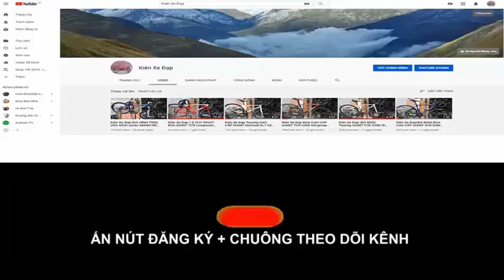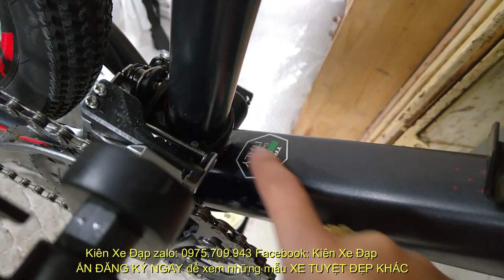Kiên Xe Đạp (ĐÃ BÁN) ĐỊA HÌNH Trinx X1 hiệu Ý giảm sóc hơi tốt nhất trong tầm zalo 0975709943